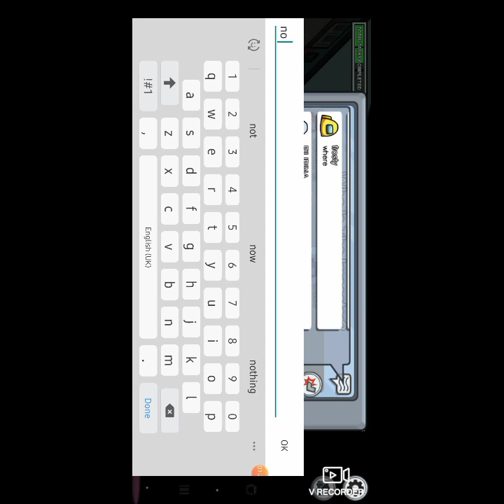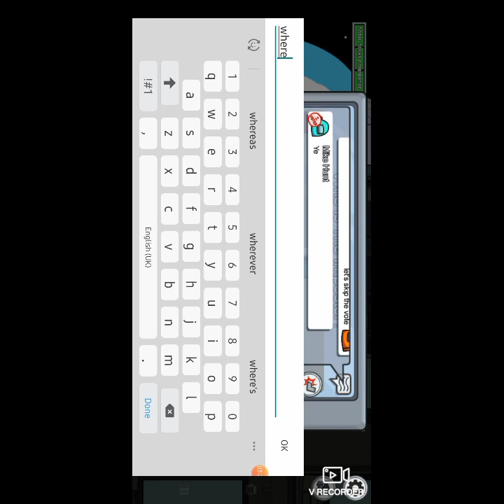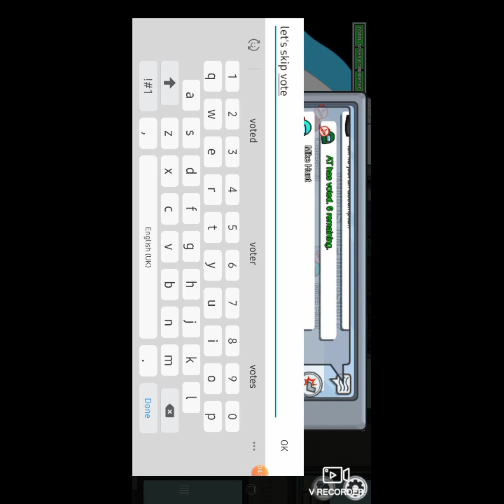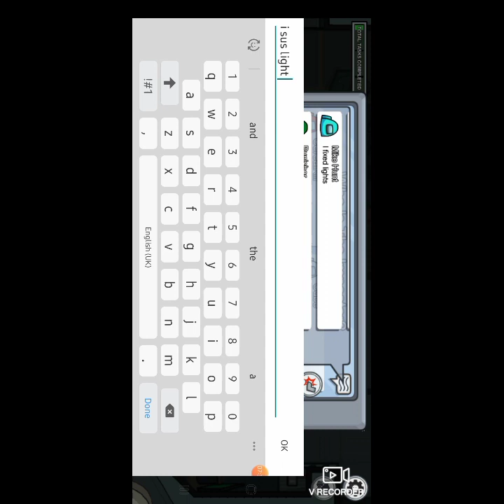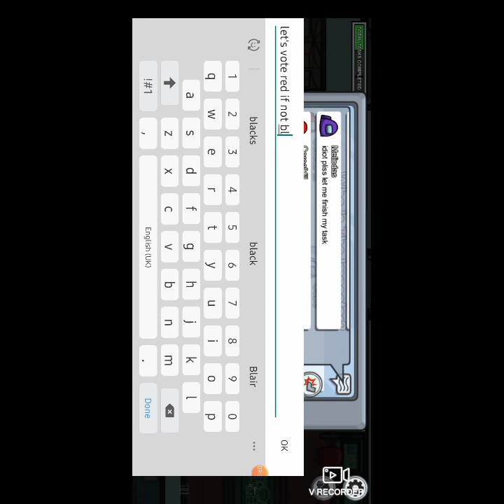Is today my day?||Among Us